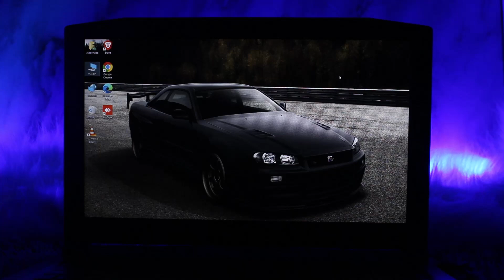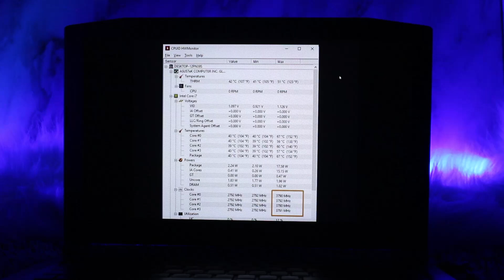How To Turn Off Turbo Boost on Acer Nitro 5 - Quick & Easy Steps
Turbo Boost is a feature found in Intel processors that allows the CPU to dynamically increase its clock speed for enhanced performance when needed. While this is great for gaming and high-demand applications, it can lead to increased heat and power consumption. If you want to turn off Turbo Boost on your Acer Nitro 5 to reduce power usage or prevent overheating, here's how you can do it.

Steps to Turn Off Turbo Boost on Acer Nitro 5:
1. Use Intel Extreme Tuning Utility (XTU):
Intel XTU allows users to adjust various settings on Intel processors, including turning off Turbo Boost.
Download and Install Intel XTU:
Go to the official Intel Extreme Tuning Utility website and download the latest version of the software.
Install and run the program after downloading.
Disable Turbo Boost:
Open Intel XTU.
On the main interface, you’ll see an option for "Turbo Boost".
Simply uncheck or turn off the option that enables Turbo Boost.
Click Apply to save the changes.
2. Use BIOS/UEFI Settings (For Advanced Users):
You can disable Turbo Boost directly from the BIOS or UEFI settings on your Acer Nitro 5.
Steps:
Restart your Acer Nitro 5.
Press the F2 key during the boot process to enter the BIOS settings.
In the BIOS menu, navigate to the Advanced or Power Management tab.
Look for a setting called "Intel Turbo Boost Technology" or something similar.
Set the option to Disabled.
Save your changes and exit the BIOS by pressing F10 and confirming.
Note: Disabling Turbo Boost via BIOS is a more permanent solution, and you won’t need to adjust settings within the operating system.
3. Use Windows Power Settings:
While Windows power settings do not allow you to directly disable Turbo Boost, you can reduce the performance of the CPU to prevent Turbo Boost from activating as often.
Steps:
Right-click on the Start Menu and select Power Options.
Choose Change plan settings for your current power plan.
Click Change advanced power settings.
Under the Processor power management section, reduce the Maximum processor state to a lower percentage (e.g., 99%).
This prevents the CPU from using its full capabilities, which indirectly limits Turbo Boost.
Note: This method won't fully disable Turbo Boost but can reduce the CPU's tendency to boost performance.
4. Use Third-Party Software:
If you're not comfortable with Intel XTU or BIOS settings, there are third-party applications like ThrottleStop that let you disable Turbo Boost.
ThrottleStop is a popular tool that allows for CPU tuning on laptops.
Once installed, open the software, and in the main window, you’ll see a checkbox to disable Turbo Boost.
Check this box and click Apply to save your changes.
Important Notes:
Performance Impact: Disabling Turbo Boost will likely reduce your CPU performance, especially in demanding tasks such as gaming or video editing. However, it can also help lower the temperatures and extend battery life.
Potential Heat and Battery Drain: Without Turbo Boost, the CPU will run at a lower frequency, which can result in less heat generation and improved battery efficiency.
Restore Turbo Boost: If you notice that performance is significantly reduced, you can always re-enable Turbo Boost by reversing the steps.
By following these methods, you can turn off Turbo Boost on your Acer Nitro 5 and control your system’s performance according to your needs.